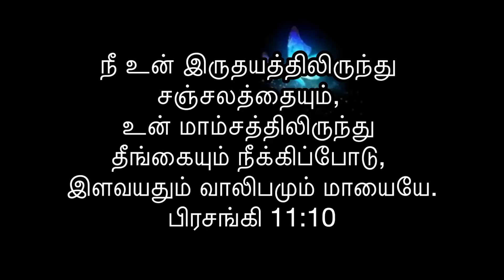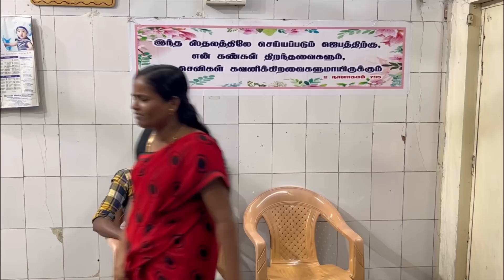Blackmail-Part 1 | Youth Skit | RPTM Mumbai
For Prayer and Counseling (24/7 RPTM Prayer Center)

Special Friday Prayer
Live on YouTube @ 8 pm
To Support Our Ministry
Gpay and Phone pay - 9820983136

Account Name           :        LENIN KOILRAJ
Branch                          :        VEER SAVARKAR MARG